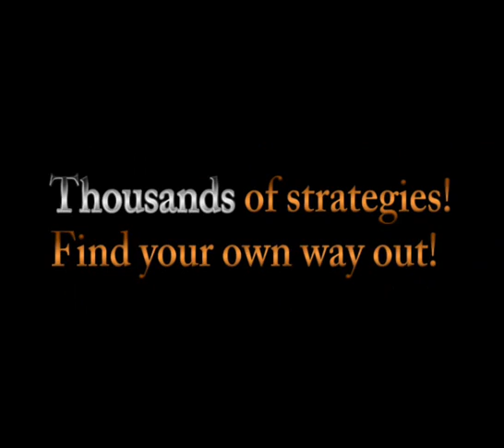Battle land HD: warrior vs monster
great ipad game